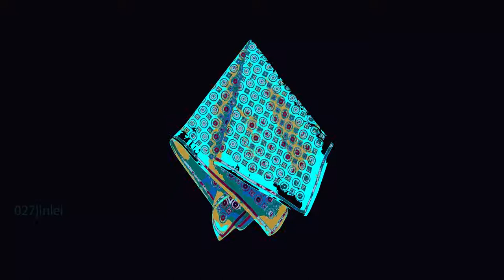White and Blue Handkerchief